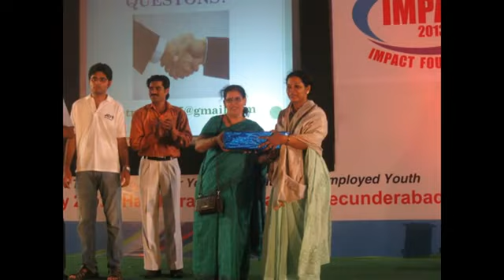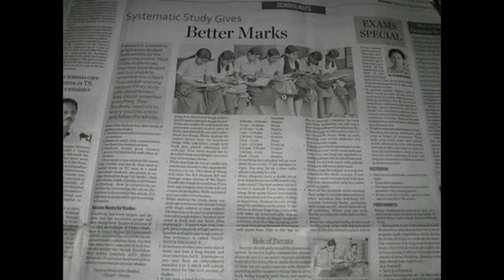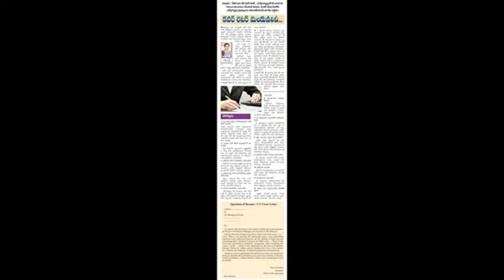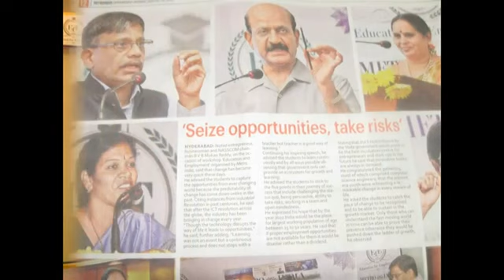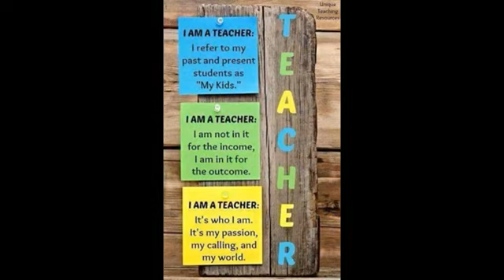BEAUTIFUL MOMENTS OF MY 25 YEARS TEACHING & TRAINING LIFE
Personal Profile of Dr. Devika Bhatnagar
Dr. Devika Bhatnagar is a Master Motivator, Soft Skills Trainer, Life Coach, Author & You Tuber. She was a Deputy Director for Training Programmes in Aurora’s Group of Colleges. She is a Dynamic Speaker, Great Motivator & Powerful Soft Skills Trainer.
 Her diverse qualification includes  M.Com(Finance), MBA (HR) ,M.Phil & PhD (Marketing). She has 25 years of rich experience in the field of Teaching & Training Programmes. She has delivered many useful lectures in various engineering colleges to the students. Apart from this she has given a lecture in Ramakrishna Math – Khammam & also in City Central Library – Chikkadpally. She has also conducted Faculty Development Programmes for the faculty members in various colleges.

 Conducted more than 30 workshops on “Memory & Study Techniques” in association with Eenadu Television team. Also conducted two Day Workshop exclusively for Women on Personality Development Programme at Eenadu Vasundhara Kutumbam.

 Published more 200 Articles in Journals, Magazines & News Papers. Regular writer in Eenadu, Namastey Telangana & Metro India News Papers on Soft Skills & Motivational areas.

 She is an Author of Soft Skills Training Book “Grab Your Dream Job”. She is also a qualified Carnatic classical music  - Veena artist in All India Radio.

 Dr.DevikaBhatnagar taught more than 1 lakh students. Touched & changed the  life style of more than 2.5 Crore people through You Tube.